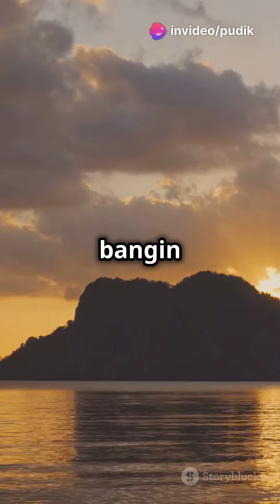EL NIDO PALAWAN PHILIPPINES